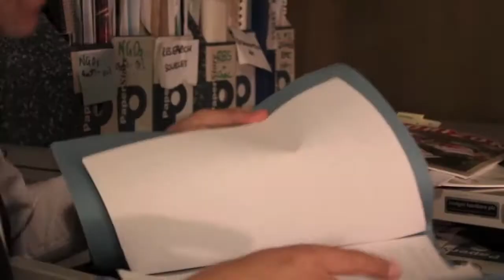Trailer for Oil City - site-specific theatre by Platform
A spy thriller for the post-occupy era. 10th - 21st June 2013 | 9am | 1pm | 5pm Buy Tickets

This new piece of site-specific immersive theatre by Platform takes you deep into the underbelly of London's oil economy.

Around you the financial sector shimmers in high-rise office blocks. Behind closed doors deals are done and oil projects financed with few questions asked. Meanwhile vast swathes of Alberta, Canada, teeter on the brink of ecological disaster, as the struggle to stop tar sands mining of lands protected under the First Nations' Treaty goes on.

By eavesdropping on business people and seeking out secret documents hidden in dead-drops, you will help piece together a puzzle that interweaves government files with financial deals. But whose truth counts? And what laws apply when lives are on the line but big profits are to be made?

Alongside the performance, a mobile website is available to explore the real story in both London and Calgary,

Oil City is supported by Artists' Project Earth.

Photos: Amy Scaife
Video: Richard Houguez
Script: Mel Evans
Director: Sam Rowe